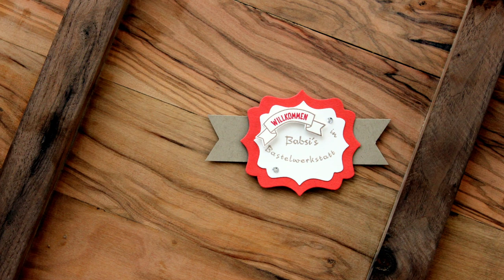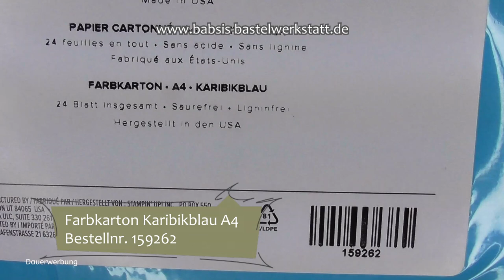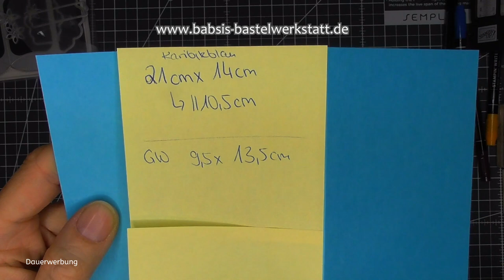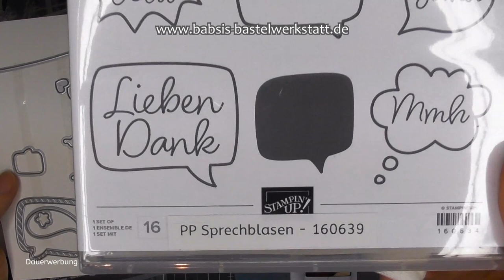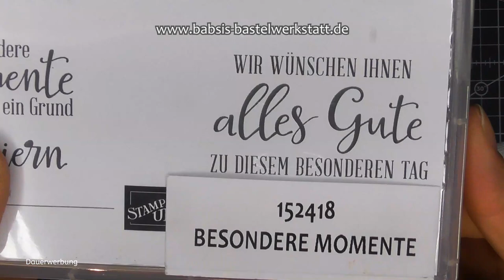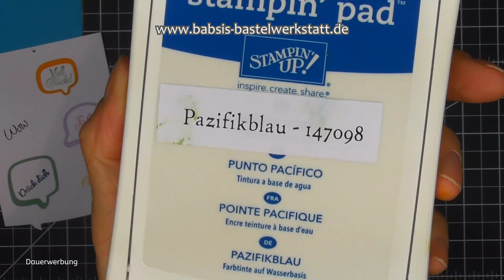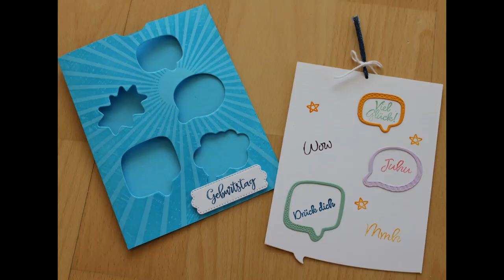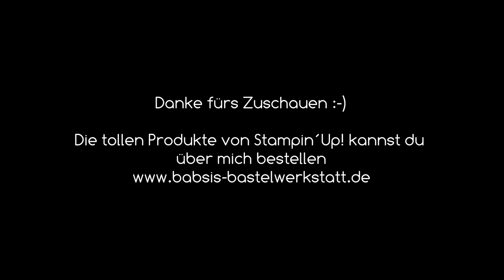Sprechblasen Karte - Coole Karte für Jugendliche basteln - Stampin´Up! - Anleitung - Lochkarte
Diese besondere Kartenform ist eine Karte mit Löchern und tollen Sprechblasen. Du kannst sie farblich ganz individuell gestalten und sie eignet sich super für Teenies oder Jugendliche, sowie jung gebliebene Erwachsene und coole Leute! Auch toll als Männerkarte! Das Stempelset Sprechblasen mit den passenden Stanzformen ist dafür natürlich ideal geeignet. Hier findest du Step by Step eine tolle Anleitung von Babsi´s Bastelwerkstatt. Ich bin unabhängige Stampin´Up! Demonstratorin und möchte dir Inspirationen für deine Bastelkreationen geben. Viel Spaß beim Anschaun und Nachbasteln. :-)

Babsi

Links:
*Adapter für Rekorder und Mikrofon